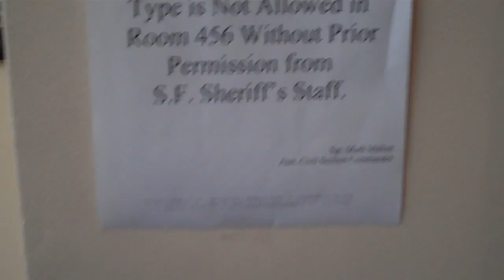062915p3 Sheriff Nicco and DPH's "MOU" Followup Still Waiting - How much longer?